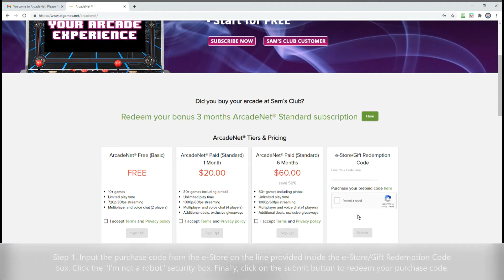ArcadeNet Tutorial 4 - How To Purchase ArcadeNet Standard Subscriptions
ArcadeNet Tutorial 4 - How To Purchase ArcadeNet Standard Subscriptions from AtGames E-Store

ArcadeNet® is the premier games service from AtGames designed exclusively for the Legends Arcade Family of products. Play solo or online with friends, voice chat, and more with this premium streaming service that features a growing selection of arcade, console, and pinball games.